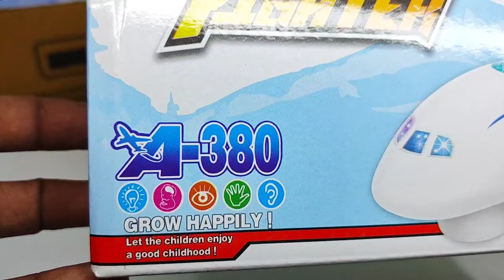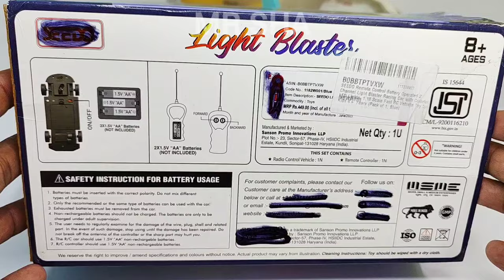3D Lights Airbus A38O and Radio Control Helicopter, Airplane A380, helicopter, remote control car,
3D Lights Airbus A38O and Radio Control Helicopter, Airplane A380, helicopter, remote control car,